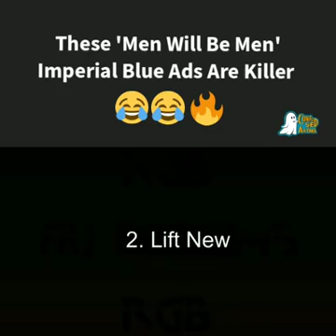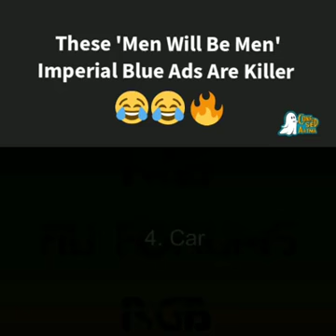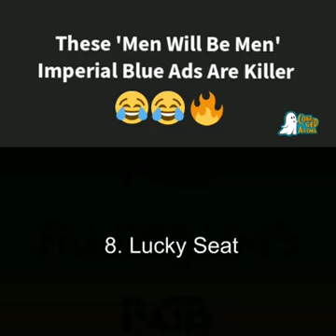Men and Women Funny Viral Video